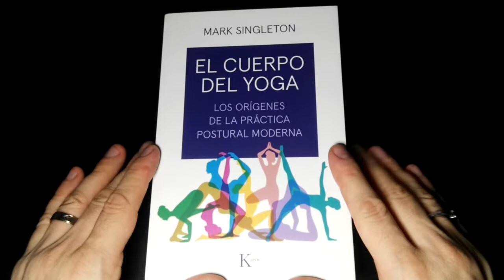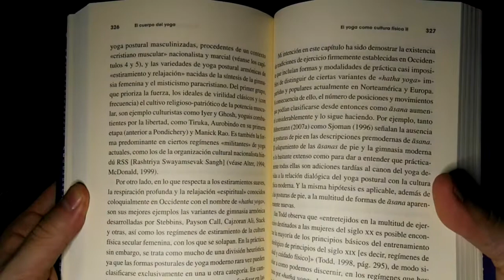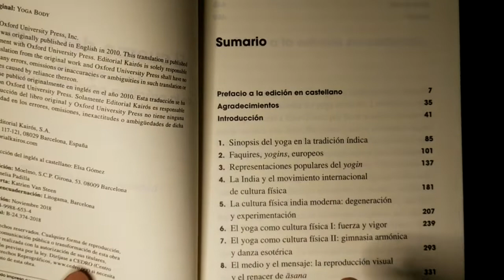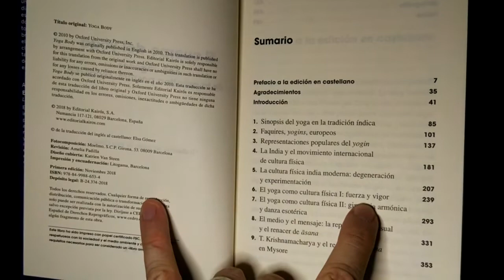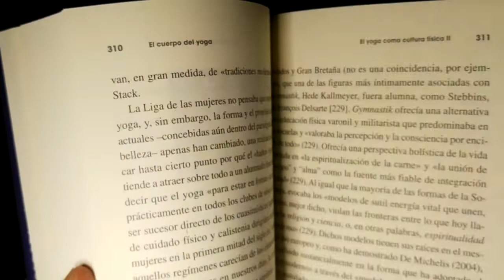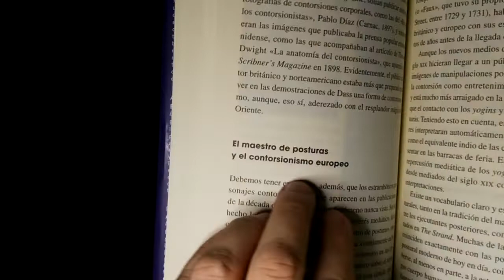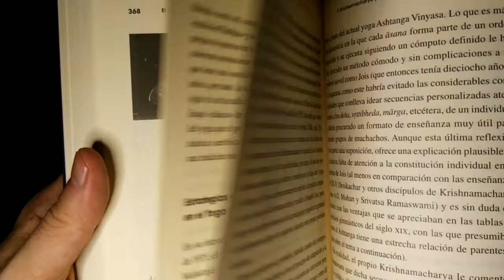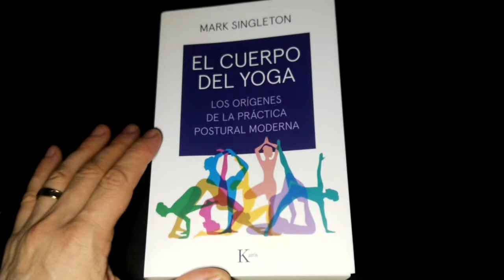El cuerpo del Yoga por Mark Singleton Review de Pablo Veloso